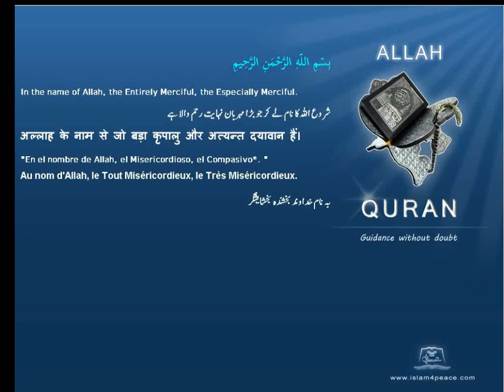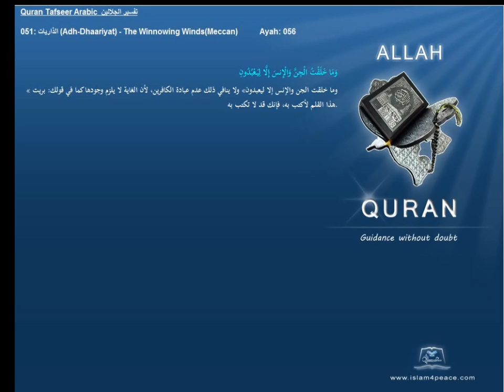Quran Arabic Tafseer Jalalyn 051 الذاريات Adh Dhaariyat The Winnowing WindsMeccan Islam4Peace com